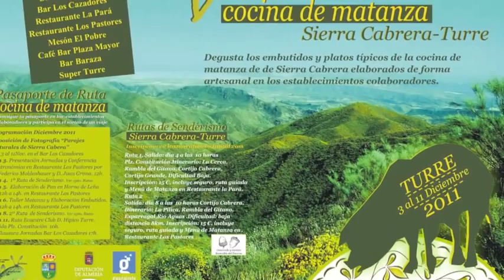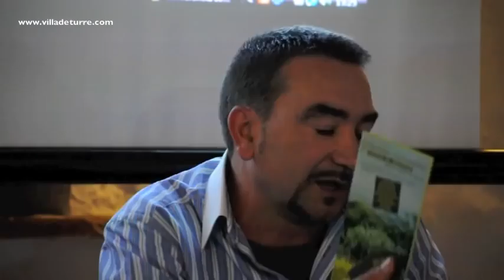Inauguración V Jornadas Gastronómicas de Cocina Matanza Turre 2011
El pasado sábado se presentaron las V Jornadas Gastronómicas de Cocina de Matanza. Sierra Cabrera- Turre, organizadas por la AA.VV. Los Moralicos y en colaboración con el Ayuntamiento de Turre en el Restaurante de Los Pastores de Cortijo Cabrera.
En el acto de inauguración la concejal del Ayuntamiento de Turre, Salomé del Moral presentó el acto junto a las Conferencias Gastronómicas de Matanza Tradicional por D. Federico Moldenhauer y D. Juan Grima, en la mesa no podia faltar Damián Hernández Belmonte, de la AA.VV. Los Moralicos y promotora de las jornadas.